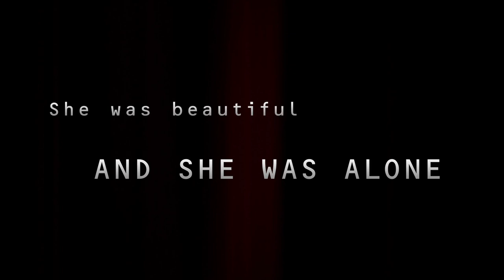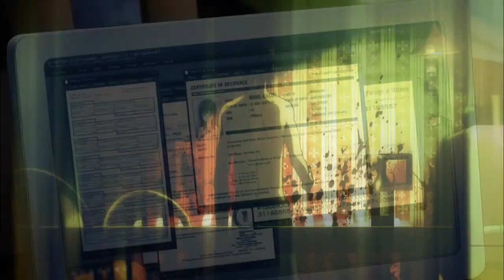Mardock Scramble: The First Compression Trailer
Watch good and full anime in high quality at vhanime